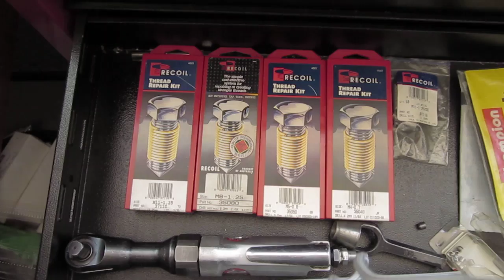MVI 0168 DonsArea recoil